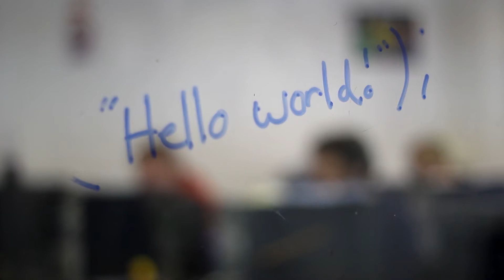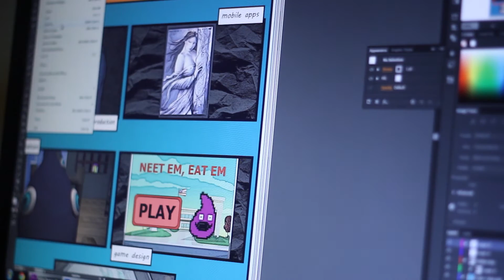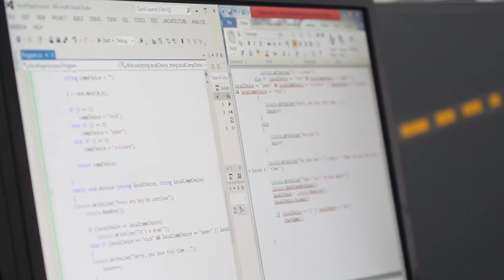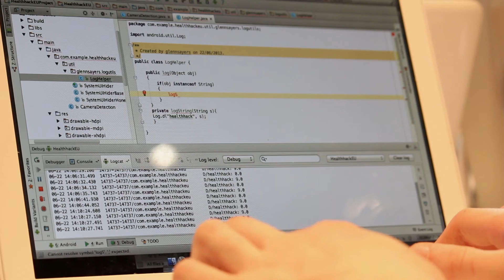DMC Training & Services Promotional Video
HIRE HEROES NOW!

Check out our Promotional video that looks at our development, experiences we offer and the training services that we can supply.

WE PROVIDE THE FOLLOWING SERVICES:

App Development
Game Development
Film Production
Web Design
3D Animation
Graphic Design
Teaching